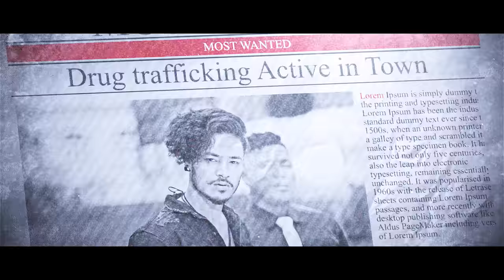Dhoka धोका - Pramod Kharel | Ft. Roshni karki, RK Pariyar | New Nepali Song 2079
Presenting official music video of the song Dhoka by Pramod Kharel penned by RK Pariyar & Binod Sunam, composed by Rishi Khadka featuring Roshni Karki & RK Pariyar only on RK Pariyar's official YouTube channel.

RK Pariyar Presents:- New Nepali Song Dhoka

🎶 Audio Credits:-

♬ Song:-
Dhoka
धाेका

♬ Vocal:-
Pramod Kharel

♬ Lyrics:-
RK Pariyar
Binod Sunam

Rishi Khadka

♬ Music Arranger:-
Bishal Niraula

Kumar Rana

♬ Studio:-
Maruni Studio

🎬 Video Credits:-

🎬 Direction/GFX:-
Chitra Maski Magar

🎬 Asst. Director:-
Rajaram Simkhada

🎬 Cast:-
Roshni Karki
RK Pariyar

🎬 Artists:-
Shivaram Thapa
Rajaram Simkhada
Purushottam Bhandari
Manoj Mote
Krishna Mahat
Dev Pariyar

🎥 DOP:-
Bibek BK

🎬 Edit/Color:-
Mian Bishwokarma

🎬 MUA:-
Sakshyam Pudasaini

🎬 Still Photographer:-
Bishow KC

🎬 Post Production:-
Dragon Pictures

🎬 Special Thanks:-
Nepal Police Headquarter, Naxal, Kathmandu
Kathmandu Metropolitan Office
Metropolitan Police Office, Office
Great Nataraj Films
Aarya Creation & Hire Center
Aavash Creation
Shiva Films
Ichchharam Pariyar
Ashok BK
Sanjok Magar
Ramesh VK Rasaily
Shanti Budhathoki
Premraj Giri
Binod Karki
Anjal Basnet
Madan Pariyar
Mohan Pariyar
Khem Kunwar

Unauthorized downloading and uploading on any streaming platform is Strictly Prohibited & will attract punitive measures from RK Pariyar. Embedding to a website is allowed.